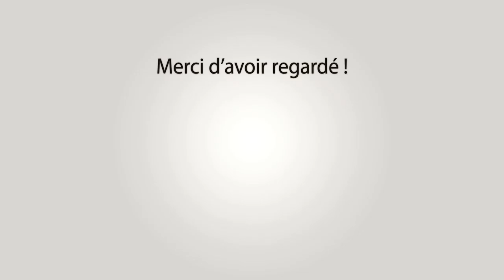BEAUCAIRE Bandido 24-08-2019 🐴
~► Outro : YLLiBzify